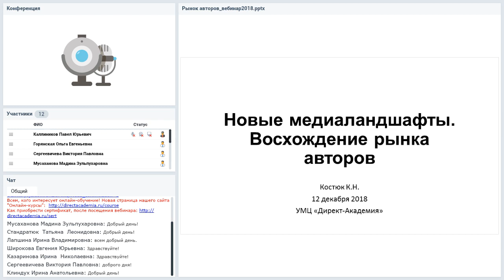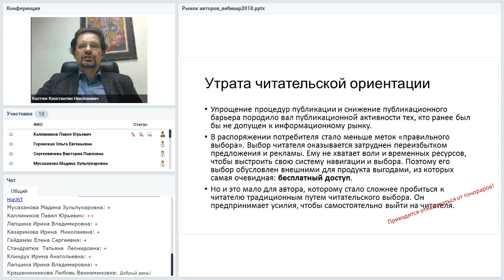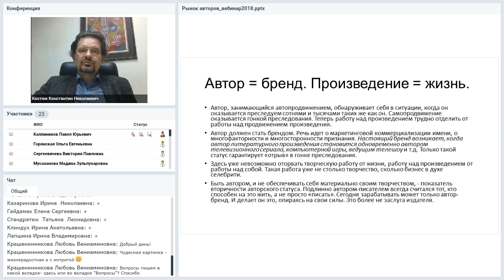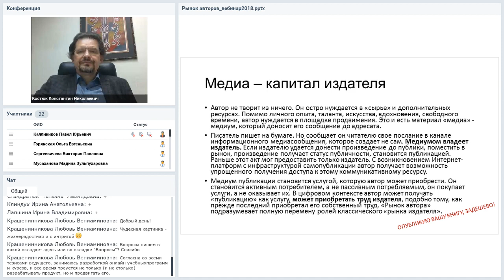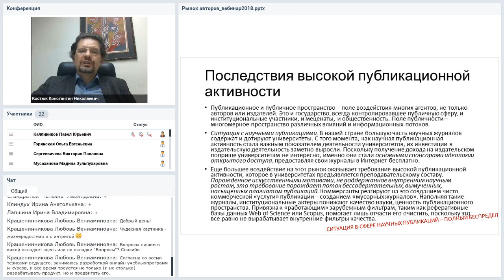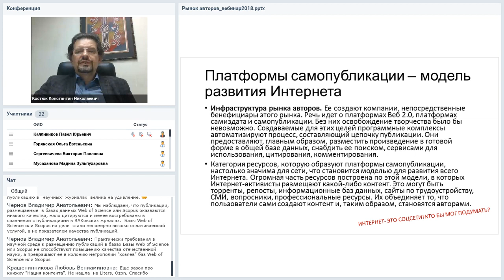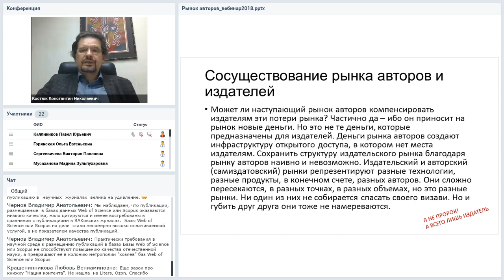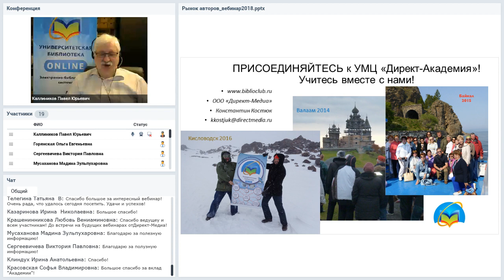Новые медиаландшафты. Восхождение рынка авторов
Вебинар
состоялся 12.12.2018